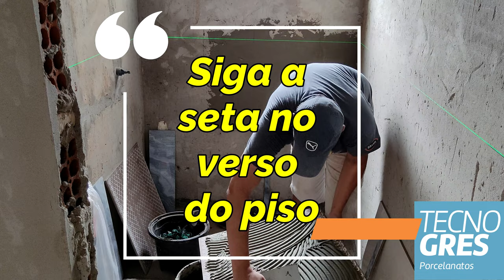Como tirar o nivel e colocar piso na parede do banheiro passo a passo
Neste vídeo vou te explicar como tirar o nivel e colocar piso na parede do banheiro passo a passo
Aqui na acasadooazulejista vamos envelopar os dois banheiros usando 2 técnicas diferentes.
Vamos começar no banheiro social fazendo 2 das 4 paredes, depois o chão e terminando com as outras 2 paredes.
A primeira dica é como tirar o nivel para começar o assentamento.
Eu sempre começo na 2° fiada.
Acompanhe o processo de envelopamento deste banheiro com os porcelanatos Tecnogres do @GrupoFragnani  e argamassas e rejuntes da @weberquartzolit

Estas 2 técnicas serão novas aulas do curso O Azulejista.